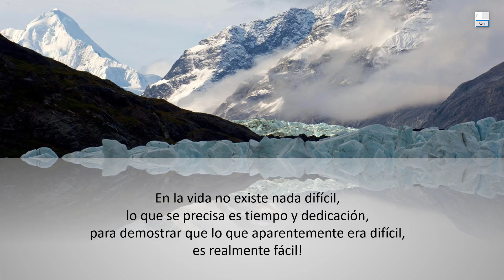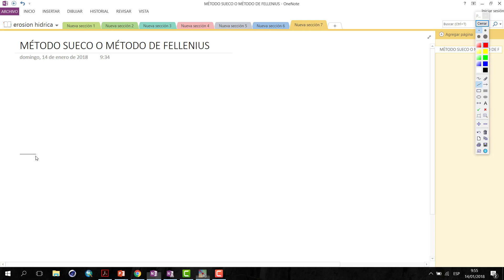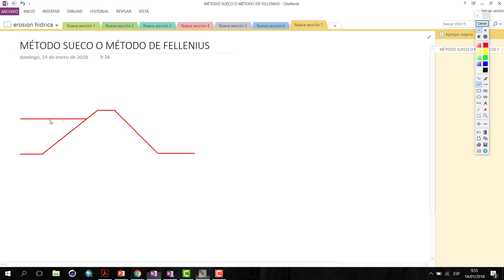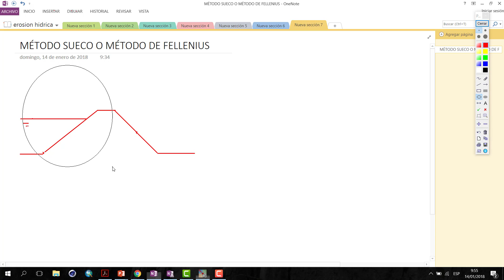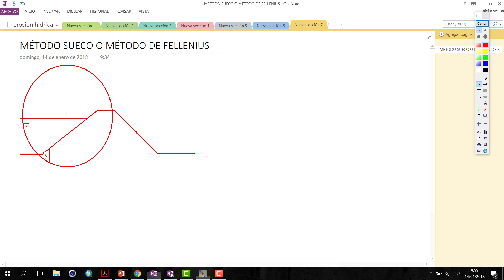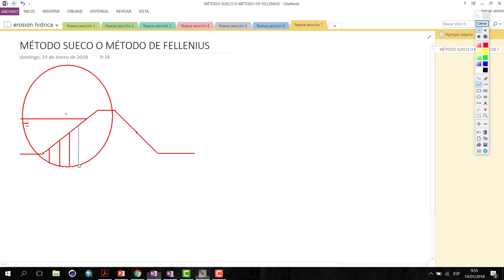Metodo Sueco o de Fellenius - Estabilidad de presa de tierra - PARTE 1 DE 2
Aquí se presenta las fundamentaciones teóricas en las que se encuentra enmarcado en método Sueco o Método de Fellenius para el análisis de estabilidad de las presas de tierra